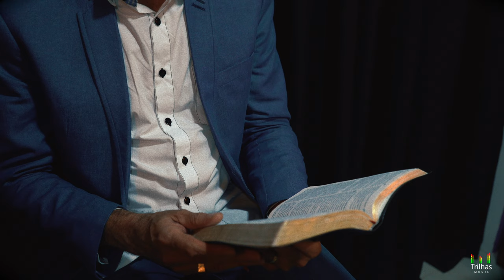Voz Profética - Pr Wanderley Caetano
Louvor: Voz Profética
Intérpretes :   Pr  Wanderley Caetano
Autor :  Pr  Wanderley Caetano
Produção Musical: Néliton Messias - TRILHAS MUSIC